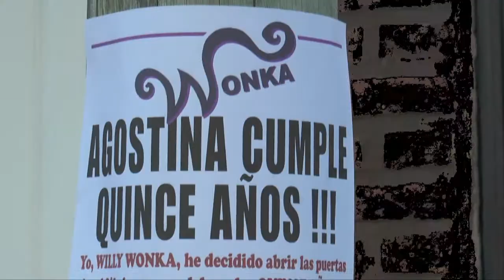Clip Agos, Willy Wonka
OSVALDO Foto-Video HD Te: 4261/2840